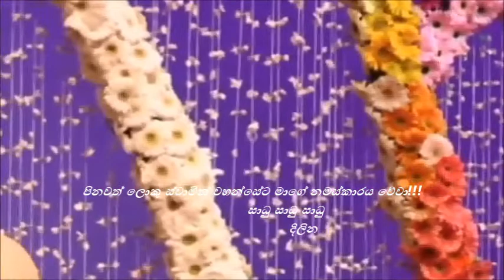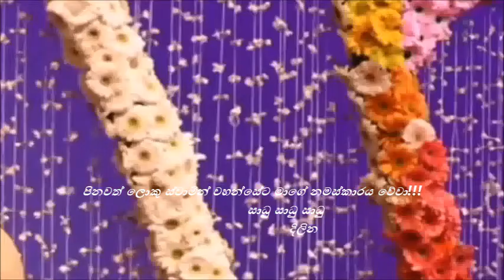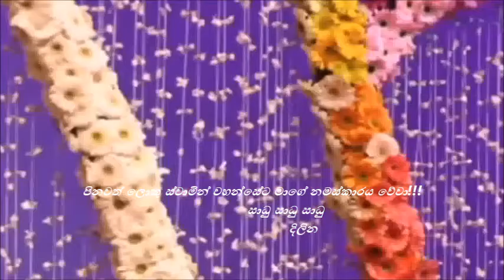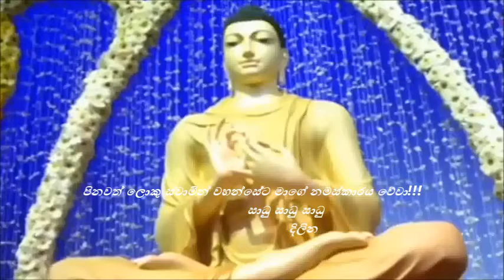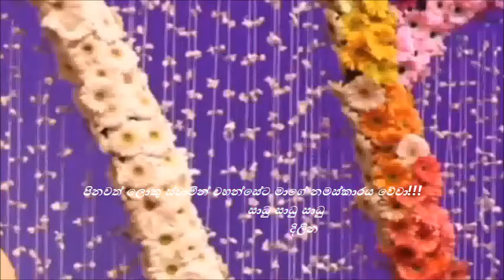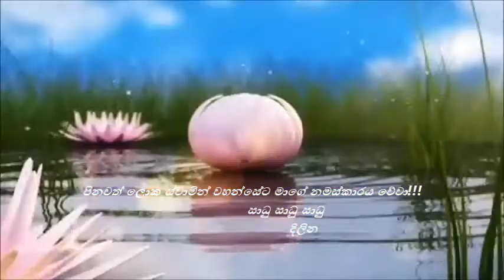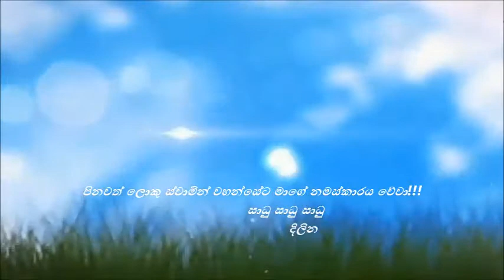පින් මතුවෙන වන්දනා